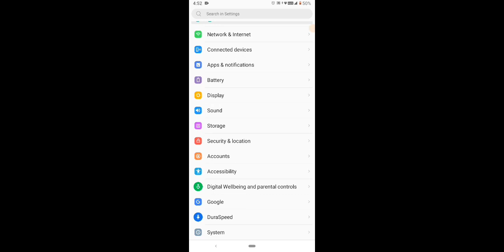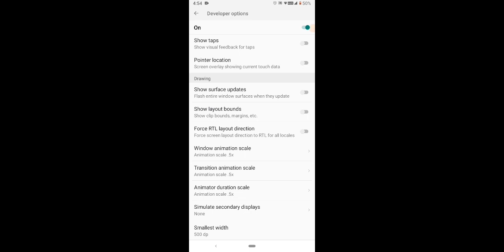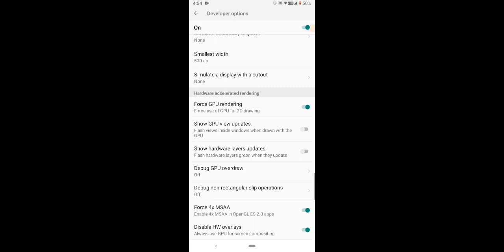Top 7 Best Headshot Settings | Free Fire |WolfsGamerIND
In this video, we're diving into the world of Free Fire and bringing you the ultimate guide to the "Top 7 Best Headshot Settings" that will elevate your gameplay to the next level. 🔥💥

Mastering headshots is key in any shooter game, and we've done the research to compile the most effective settings for maximizing your headshot accuracy. From sensitivity adjustments to crosshair customization, we've got you covered.

🎯 Whether you're a casual player or aspiring pro, these settings will help you line up those perfect shots and dominate the battlefield. Join us as we break down each setting and explain the reasoning behind it.

Get ready to improve your aim, enhance your reflexes, and achieve those satisfying headshots that can turn the tide of any match. Let's gear up and head into the world of headshots in Free Fire! 🚀🔫